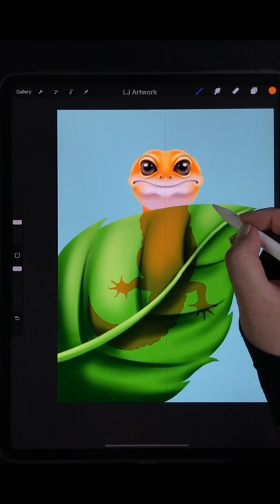Draw Cute Little Gecko Holding Onto a Leaf with iPad Procreate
Draw reptile gecko hanging on a leaf - cute animal - Procreate iPad Pro Drawing - Digital Drawing and Illustration